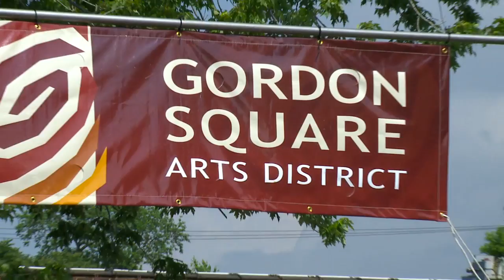History of GSAD Skit - Discover Gordon Square Arts District Day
Learn about the history of the arts district with this comical and rarely rehearsed skit performed during 'Discover Gordon Square Arts District Day'.  Get a brief glimpse into how the arts district was formed with a lot of hard work and collaboration.